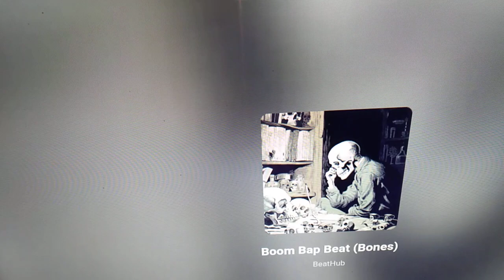david jordan caspe iprovisacion rap rosa rosalet roselt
rap improvisao  al tyron mc david jordan deyvice  deymoheylhlop caspe